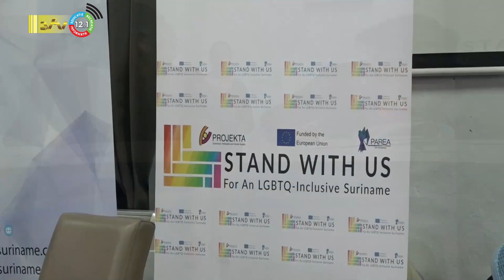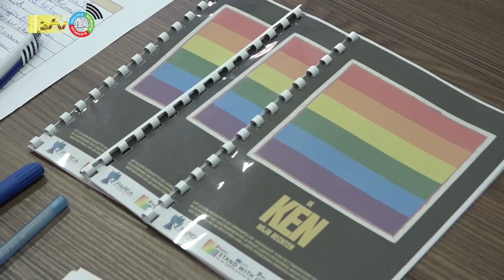23 10 2023 Ondertekening Verklaring van Paramaribo